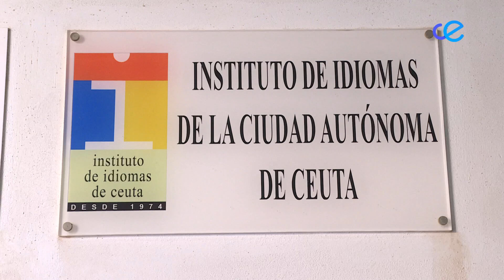UGT denuncia la situación que sufren los empleados del Instituto de Idiomas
UGT denuncia la situación que sufren los empleados del Instituto de idiomas, que actualmente no son funcionarios a pesar de trabajar en un organismo público. Señala el sindicato, que La Ciudad pactó con los empleados la conversión a funcionarios a través de un concurso oposición que nunca ha tenido lugar